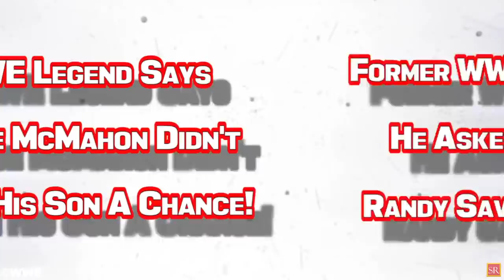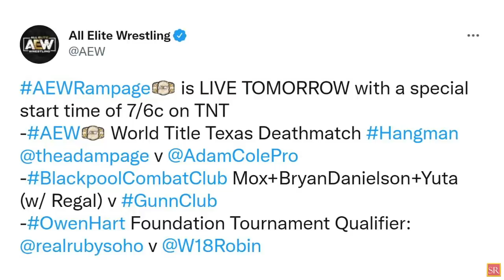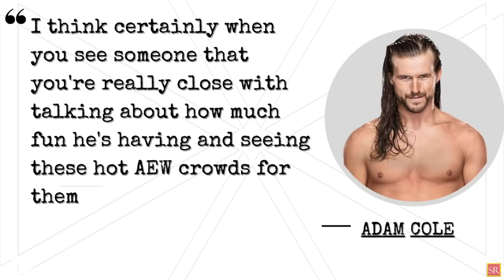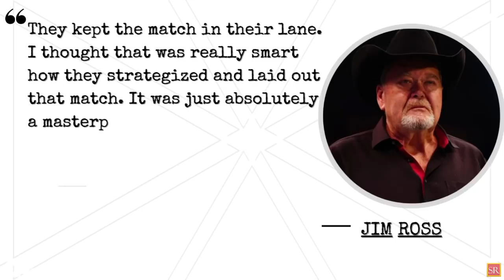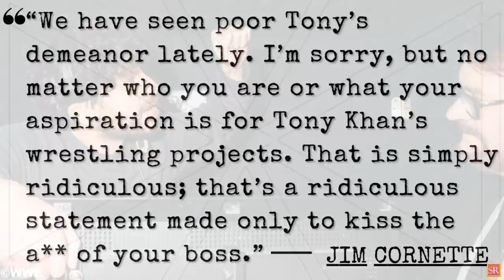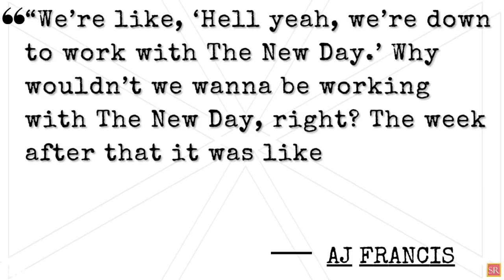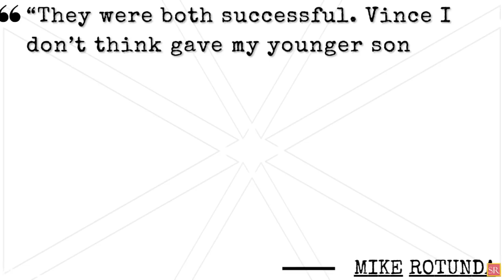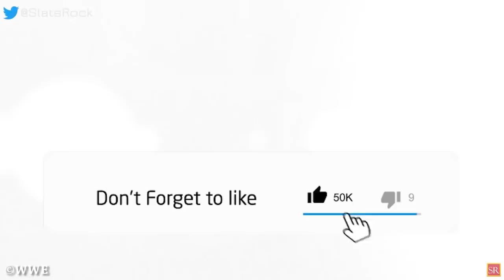WWE News! AEW Star Publicly Fires Shots At AEW! Adam Cole Accused! How CM Punk’s JOB Is Saved At WWE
00:00 Headlines
01:03 Internal WWE List Shows Top Raw Women’s Division Babyfaces & Heels!
02:00 Future Plan For Randy Orton And Riddle!
02:36 Austin Gunn Fires Shots At AEW For Recent Tweet!
03:17 Adam Cole Accused On Bringing Former WWE Stars To AEW!
04:24 Steve Austin Was Really Happy & Relieved After WrestleMania 38 Match!
05:49 Former Champion Expected To Make AEW Return Soon!
06:30 Chris Jericho Blasted For Saying Tony Khan Will Take Over The Pro Wrestling World In 5 Years!
07:33 Good Brothers Remain Loyal To Impact Despite Contracts Expiring Soon!
08:15 Released Superstar On WWE Canceling His Storyline With Kofi Kingston And Xavier Woods!
08:29 Former WWE Superstar Revealed He Asked Permission To Use Randy Savage’s Signature Move!
10:13 WWE Legend Says Vince McMahon Didn't Give His Son A Chance!
11:09 How Tommy Dreamer Saved CM Punk’s WWE Job! And More!
wrestling news
wwe rumors
wrestling news and rumors
wrestling rumors
wwe news